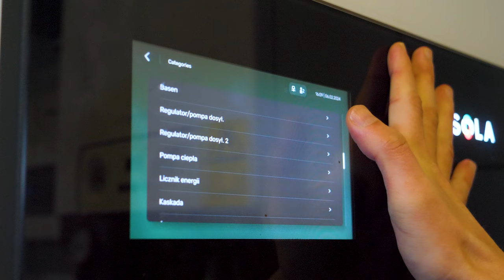Ile prądu zużyła POMPA CIEPŁA w starym domu?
0:00 Zapowiedź
0:17 Wstęp
2:55 Dlaczego pompa, a nie gaz?
4:40 Informacje o budynku (konstrukcja, termomodernizacja, system ogrzewania)
8:29 Informacje o pompie (czas i charakterystyka pracy, zużycie energii)
17:37 Podsumowanie